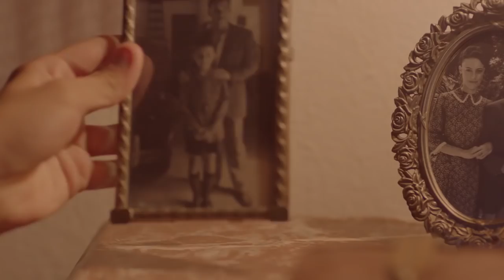Palau Trailer (2018) - Película sobre la vida de Luis Palau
Se trata de una historia en la que –a través de la motivacional vida del Evangelista Luis Palau – se plasma la fuerza y la potencia de la esperanza, la unión y el amor para transformar vidas. Un verdadero legado para todos –para aquellos que lo siguen, aquellos que aún no lo conocen y para las generaciones venideras.

«Palau», será dirigido y guionado por Kevin Knoblock quien ha escrito, producido y dirigido cientos de horas de televisión por repetidoras, documentales de una hora por cable y documentales de largometrajes, entre ellos, Border War (ganador, mejor documental 2006, American Film Renaissance) y Broken Promises: The United Nations At 60 (ganador del Premio Especial Remi del jurado del Festival Internacional de Cine Worldfest-Houston 2005).

El largometraje se distribuirá en los cines de América del Norte, Latinoamérica y España en octubre de 2018.